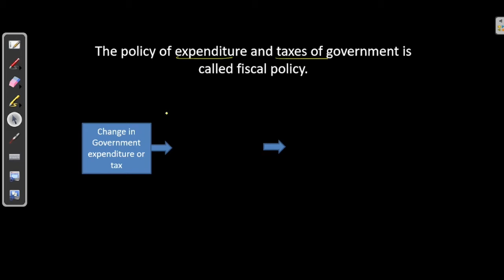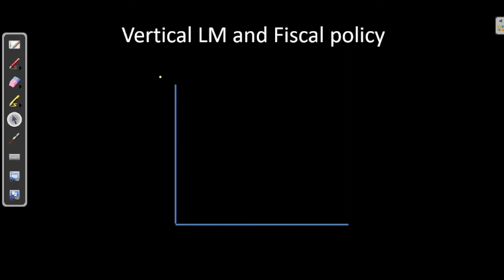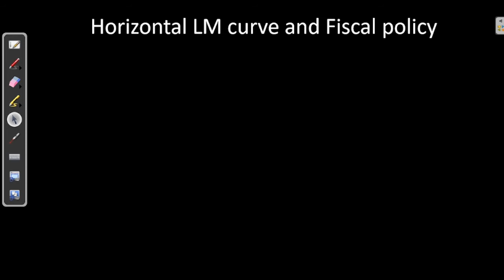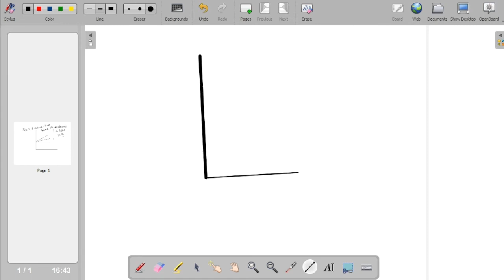Effectiveness of Fiscal policy (IS-LM Model)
Effective of fiscal policy:
The Fiscal policy is effective when the LM curve is horizontal.

Batch size less than five students